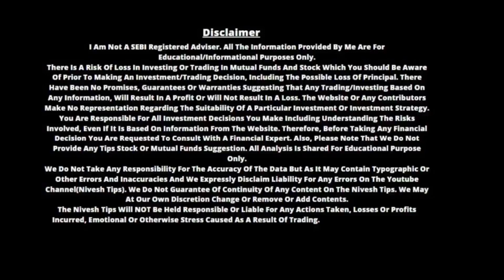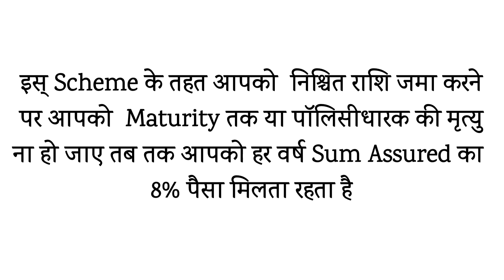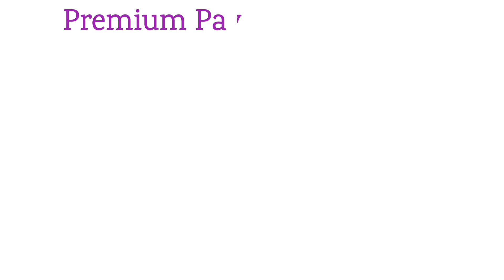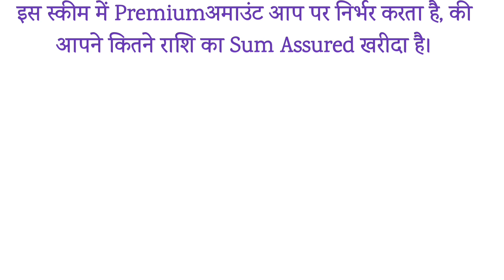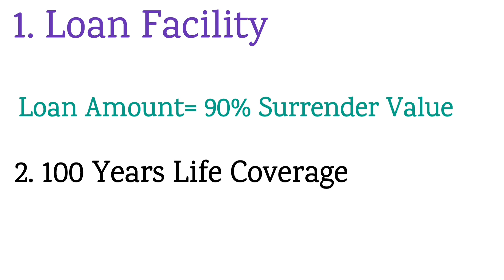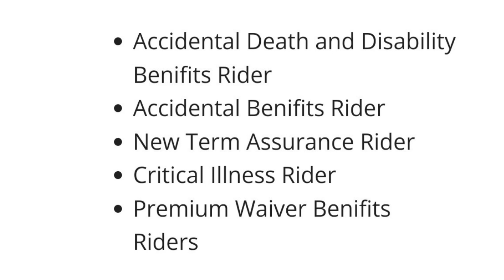LIC Jeevan Umang 2022| Review in Hindi | LIC जीवन उमंग Plan 945, Detail इन हिंदी।LIC Best प्लान।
WELCOME TO FINFLEET
IN THIS VIDEO OF FINFLEET, CA RAJEEV, (FINAL) M.COM, Tells about
1.What Is Lic Jeevan Umang Plan
2. Eligibility for Lic Jeevan Umang Plan.
3.POLICY PAYING TERM (PPT)
4.DISCUSS ABOUT PREMIUM AMOUNT OF THIS PLAN.
5.BENEFITS OF Lic Jeevan Umang Plan.
6..DEATH BENEFITS OF Lic Jeevan Umang Plan.
7.EXTRA RIDER BENEFITS
8.DOCUMENTS  REQUIRED
IC Jeevan Umang Policy: एलआईसी, देश की सबसे बड़ी सरकारी बीमा कंपनी है. जिसके पास अपने हर वर्ग के ग्राहक के लिए कई तरह के इन्वेस्टमेंट प्लान हैं. ऐसी ही एक योजना है एलआईसी जीवन उमंग पॉलिसी जो कि एक एंडोमेंट पॉलिसी है. इसमें आपको इंश्योरेंस के साथ ही मैच्योरिटी पर रकम भी दी जाती है.
ये पॉलिसी दूसरी स्कीम्स से अलग है. इस पॉलिसी के तहत 90 दिन से लेकर 55 वर्ष की आयु के सभी व्यक्ति लाभ ले सकते हैं. इसमें आपको लाइफ कवर के साथ परपक्वता पर रकम मिल जाती है. साथ ही मैच्योरिटी की अवधि पूरी होने पर, एक फिक्स्ड इनकम आपके बैंक अकाउंट में आने लग जाती है. अगर इस बीच व्यक्ति की मृत्यु हो जाती है तो उसके घरवालों और नॉमिनी को एकमुश्त राशि दी जाती है.  इस योजना की सबसे बड़ी खासियत है कि यहां आपको 100 साल तक की उम्र का कवरेज मिलता है.

कैसे मिलता है रिटर्न

अगर इस योजना में आप हर महीने 1302 रुपए का भुगतान करते हैं, तो एक साल में ये रकम 15,298  रुपए बनती है. अगर आप इस पॉलिसी को 30 साल तक चलाते हैं तो टोटल प्रीमियम में भुगतान की गई रकम 4.58 लाख रुपए होती है. 31वें साल से आपको 40,000 रुपए प्रति साल का रिटर्न मिलने लगता है. इस तरह अगर आप निवेश करने के 31 वें साल तक ये 40,000 रुपए का रिटर्न लेंगे तो आपको मिली कुल राशि 27.60 लाख रुपए हो जाती है.

टर्म राइडर जैसे फीचर भी शामिल

LIC Jeevan Umang Policy में आपको टर्म राइडर के तहत, पॉलिसीधारक की मृत्यु या विकलांग हो जाने पर कवर दिया जाता है. वहीं इनकम टैक्स के सेक्शन 80C के तहत इस पॉलिसी में आपको छूट भी मिलती है. जीवन उमंग पॉलिसी (LIC Jeevan Umang Policy) के तहत बीमा में आपको न्यूनतम 2 लाख रुपए का बीमा लेना अनिवार्य है. इस पॉलिसी पर बाजार जोखिमों का असर नहीं पड़ता.
LIC BEST POLICY 2022
LIC JEEVAN UMANG POLICY 2022
LIC JEEVAN UMANG KYA HOTA HAI 2022.